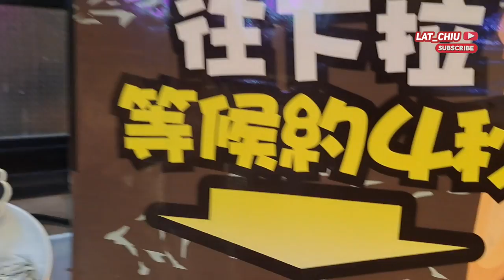Best Hotpot And BBQ BUFFET At Tseun Wan / Japanese And Korean Restaurant Hongkong